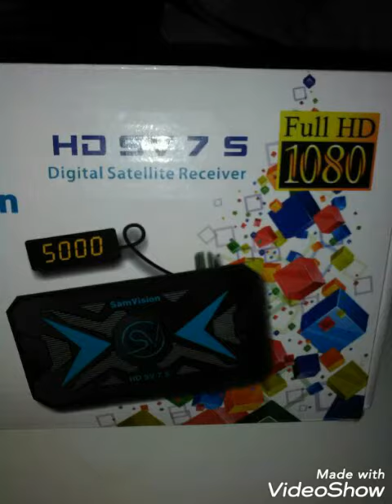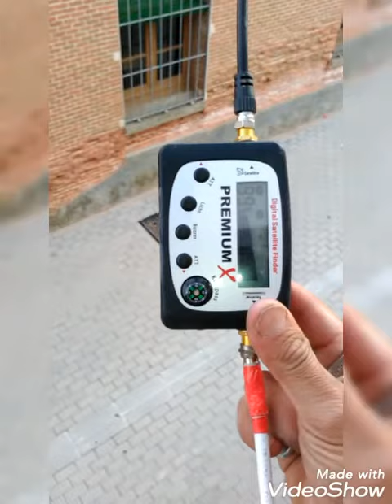satilit hotbord13قمر هوتبرد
ربيعيسات